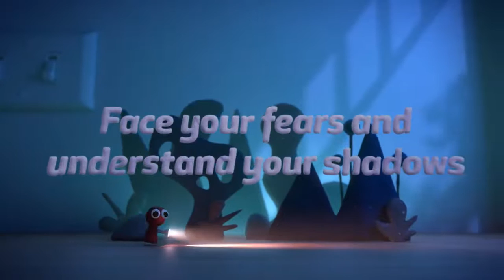Welcome to the Emotional Health Centre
Our aim is to provide you with easy, effective, impressive practical applications and resources for a healthy and happy life. We share insights and healing approaches from ancient cultures, like Jin Shin Jyutsu and combine these with breakthroughs in complementary therapy like EFT (Emotional Freedom Techniques) and innovative restorative protocols like LiberatingTouch® (LiberatingTouch® is a dynamic union of processes that can help you find your purpose and power on the journey to Self-Realisation).

The Emotional Health Centre, is based in St. Leonards on Sea (near Hastings), East Sussex, UK. We assist our clients in resolving their issues safely and support our students in their self-development. We empower both our students and clients by providing them with a wealth of resources and effective processes to reclaim their power and be free to grow.